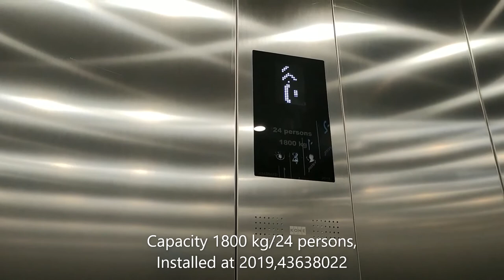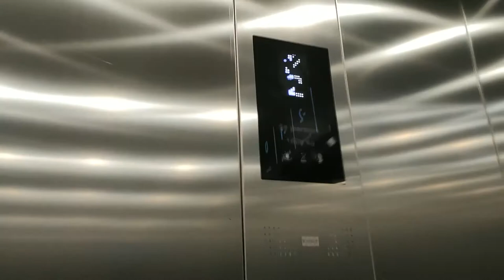MUSICAL! BN Kone N' MonoSpace MRL traction elevators at Galerija shopping center, Belgrade, Serbia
Video taken: 12th of March 2021

Those are some of my very firs Asian style Kone elevators, but they look quite cheaper than the regular ones! Also those are my very first Kone elevators with KDS 300 fixtures!

This shopping center was opened on October 30th/31st 2020!

+ They are musical and they have interesting floor passing and arriving chime!

But the up and down chimes are generic ones!

Corridor C elevators
Manufacturer: Kone
Model N' MonoSpace
Capacity: 1800 kg/24 persons
Fixtures: KDS 300
Elevator bank size: 2(both on same controllers)
Type: MRL Traction
Stops: 5(P2,P1,*0*,1,2)
Speed: 1.6m/s
Elevator rating 10/10
Camera: Xiaomi Mi Note 10 Lite-